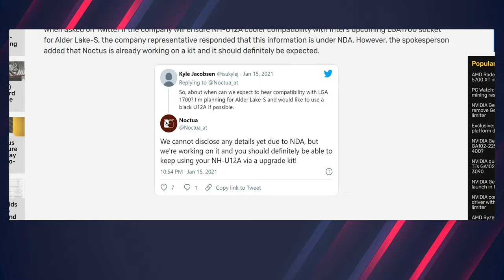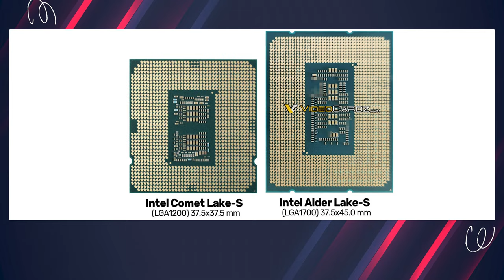Toàn Bộ Tản Nhiệt Hiện Tại Sẽ Sớm Lỗi Thời?